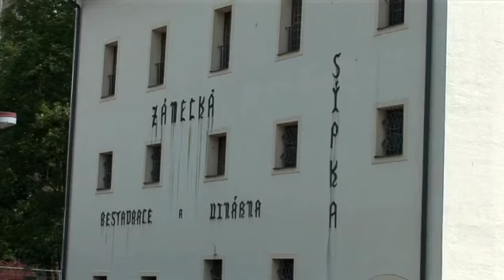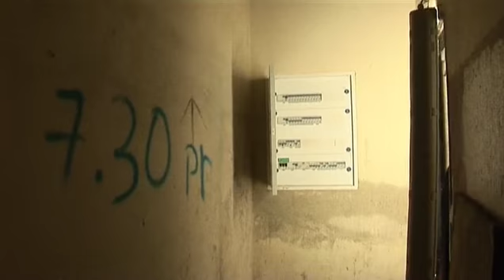TV Blansko: Rekonstrukce sýpky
Nový majitel blanenské Sýpky nás informoval o její rekonstrukci.